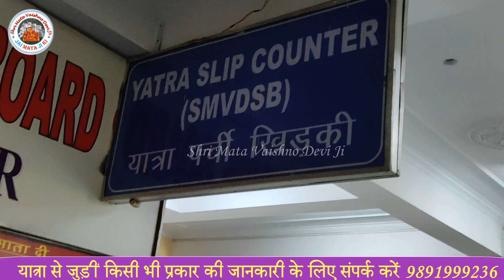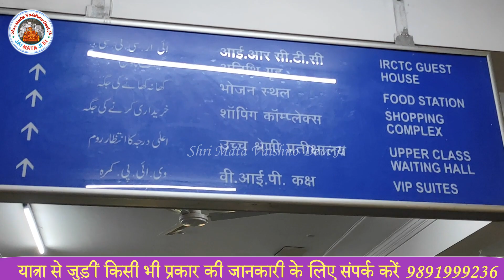IRCTC Katra कहाँ है कटरा स्टेशन पर डोरमेट्री||सुविधाओं की सम्पूर्ण जानकारी||श्री माता वैष्णों देवीजी